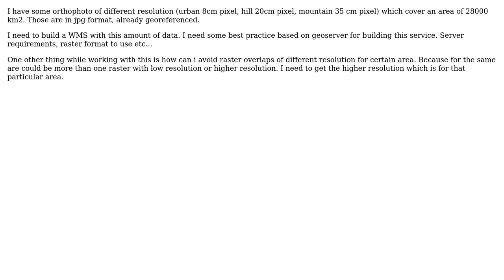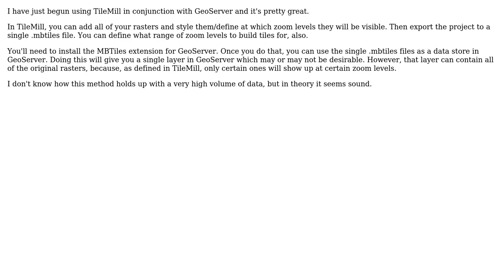GIS: Prepare raster data for wms using geoserver! (2 Solutions!!)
GIS: Prepare raster data for wms using geoserver!

With thanks & praise to God, and with thanks to the many people who have made this project possible! | Content (except music & images) licensed under CC BY-SA | Music | Images & others | With thanks to user Shefqet LULJA user mr.adam user GIS-Jonathan and the Stack Exchange Network Trademarks are property of their respective owners. You are responsible for your own actions.